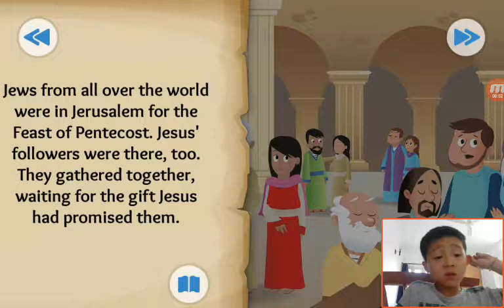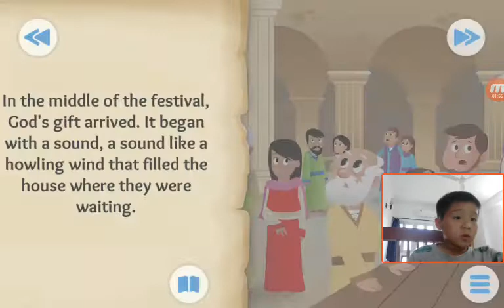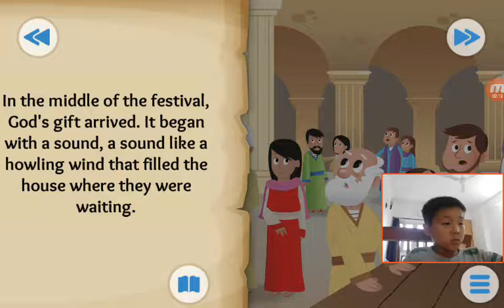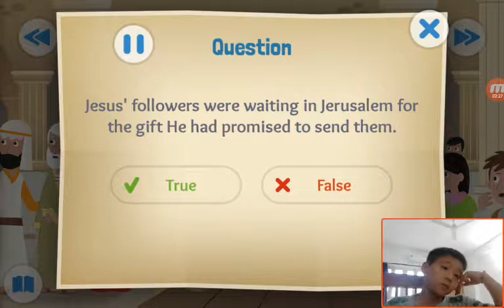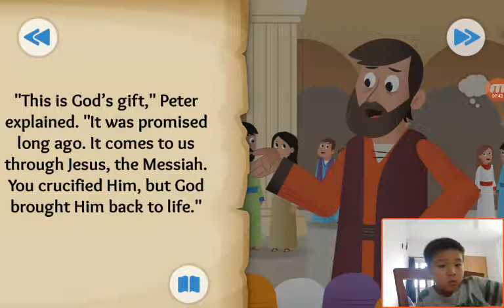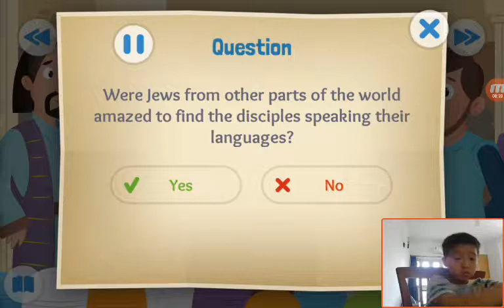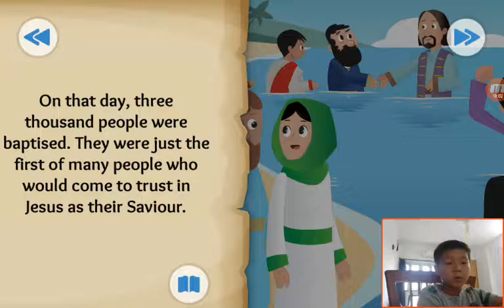‹Kids›Soo：Wonderful Bible Story‹성경이야기›– God's Wonderful Gift about The Holy Spirit comes